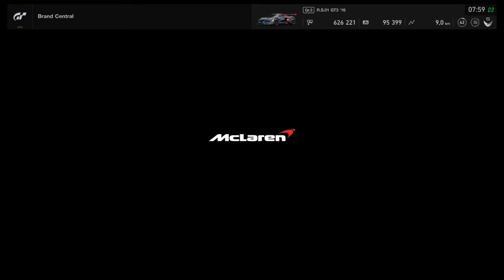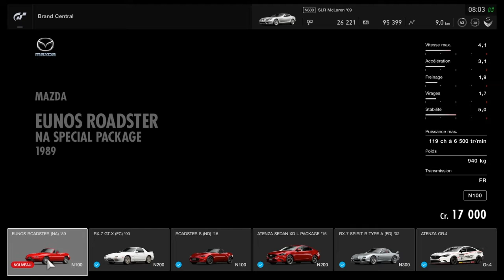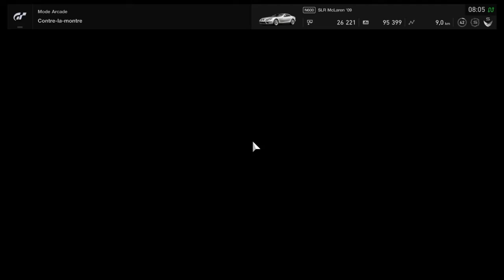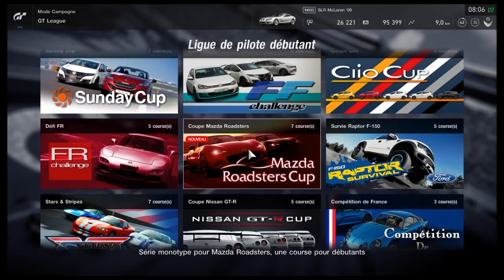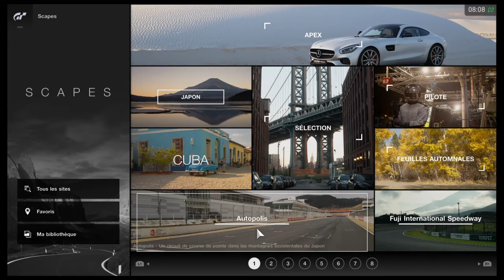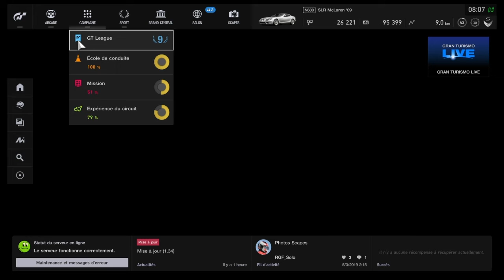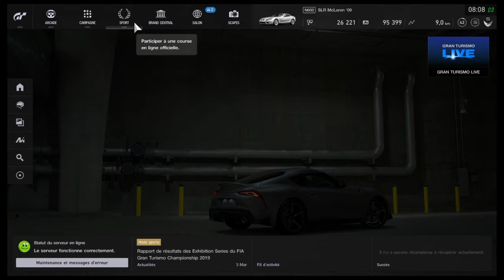MISE À JOUR 1.34 - Présentation | Nouvelles voitures et nouveau circuit !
Salut a tous :) GTilluzion étant pas présent, je prend en quelque sorte son rôle en interim pour vous présenter la nouvelle maj sur Gran Turismo Sport (GT Sport)